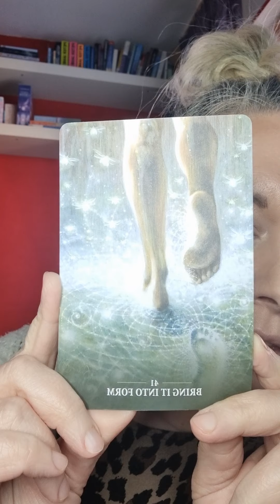Animal Magic by centred within a reading for your birds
What is the intuitive message for the birds, do they have something to say?